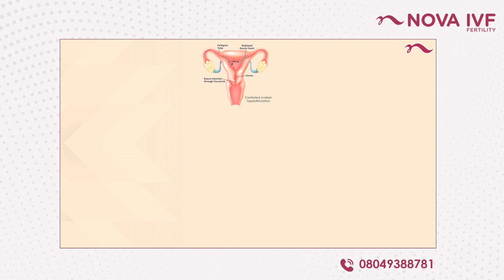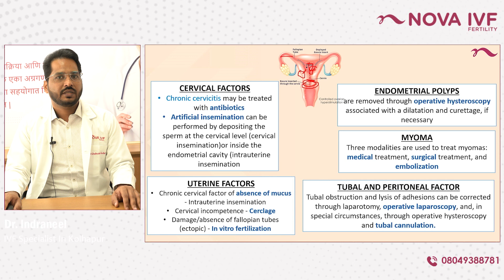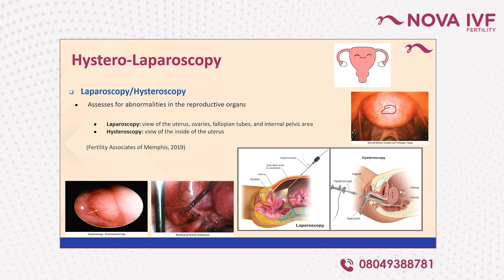Surgical Treatments for Female Fertility | Dr Indraneel | Fertility Specialist | Nova IVF- Kolhapur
Dr Indraneel Ashok Jadhav, Fertility Specialist at Nova IVF- Kolhapur talks about-

Surgical Treatments for Female Fertility-
If a normal woman has one ovary, one fallopian tube, a uterus, and all of these other components, what if the mouth of the bag is malfunctioning and the sperm in the semen isn't getting inside? Sperm is released right here in these situations.

Additionally, if there is a problem with the mouth of the bag or if there is a small infection, a small amount of antibiotic is given to clear the infection, or it may burn a little.

If the mouth of the bag in the case of the uterus is improper, causing it to be sloppy, a stitch might be inserted there. Or, if the fallopian tube in the open file has any damage, it can be removed. Additionally, if the sheath contains any additional tiny tumours, these can be surgically removed as well.

Thus, by administering a few injections, the amount can be reduced. Finally, opening the tube doesn't really help whether it's already closed or a little early.In three to five women out of a hundred, the steps resume functioning more or less as they did in the past, although this only happens about 95% of the time.
However, the tube can be opened by trying through the telescope and if not, a test baby or an IBAN is needed to work a little outside the tube.

In hysteroscopy, the natural opening below the telescope is left, and surgery is performed. In laparoscopy, a telescope is left through the stomach and a full surgery is performed.
In laparoscopy, different things can be seen as well. It's the uterine sac, the tubes, the swelling, through it, the rest of the normal things can be seen.

0:00 Introduction
0:12 Surgical Treatments for Female Fertility
0:53 infection in the uterus
1:19 damage in the fallopian tube
2:15  IBAN test
2:25 laparoscopy